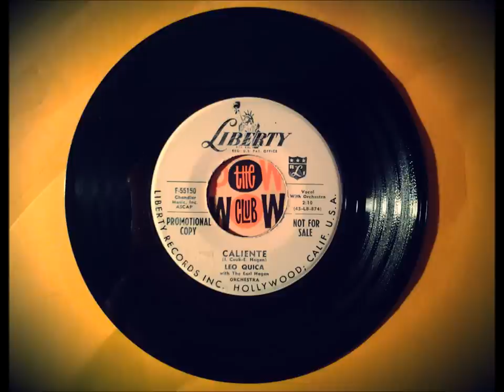LEO QUICA - EL CALIENTE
A selection of random oddball & misfit 45s

Novelty sex-pest  shaker which is similar to the Ray Johnson 'Dizzy Baby Dizzy', recorded around the same time on the same label.

Join THE POW WOW CLUB Facebook group for Pow Wow events, record talk, playlists etc.